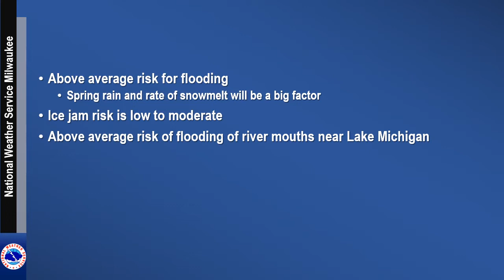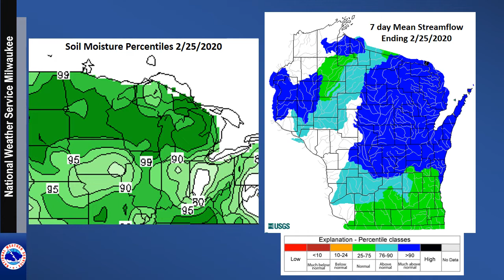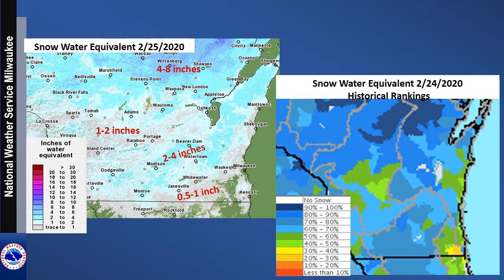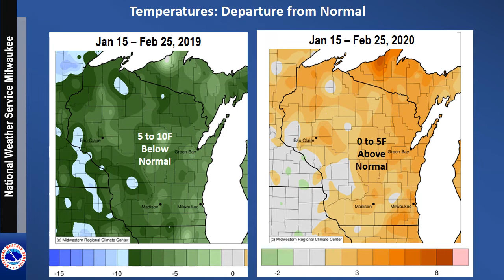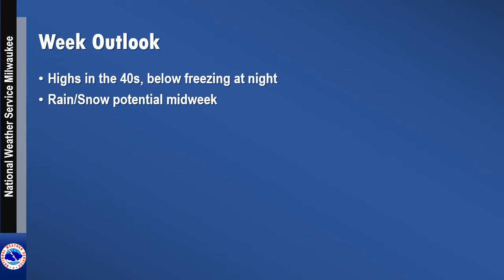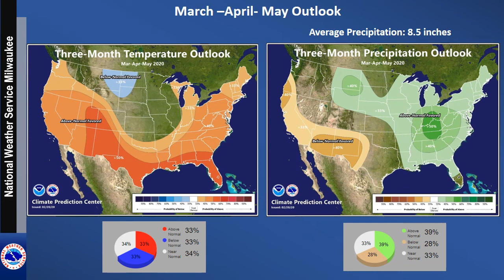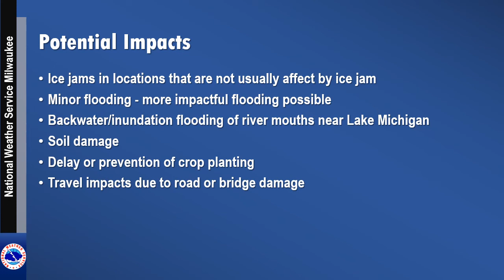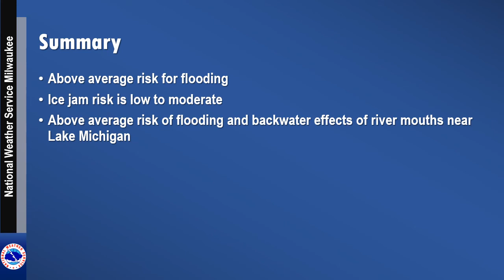Spring Flood Outlook updated 2/27/2020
Spring Flood Outlook
Milwaukee/Sullivan, WI